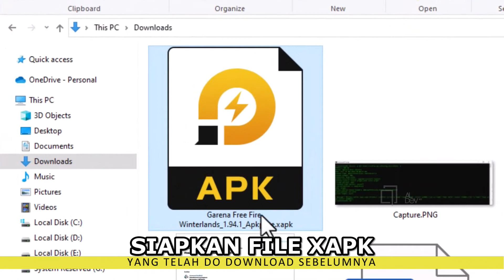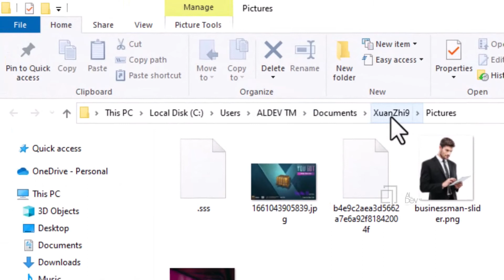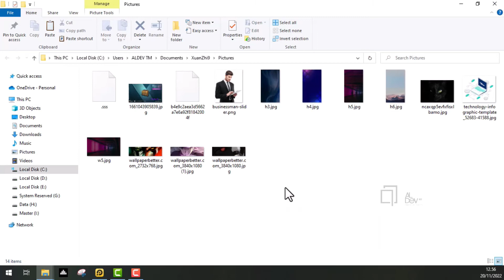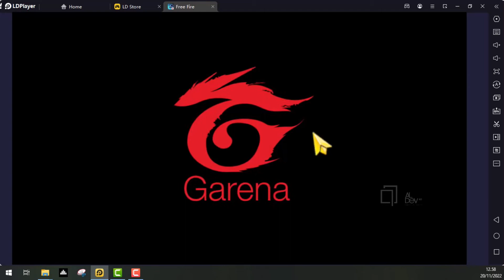Cara Install XAPK (APK+Data+OBB) di Emulator Android LDPlayer - Tutorial LDPlayer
Buat kalian yang gak mau ribet atau nunggu lama ketika download data setelah install sebuah game, coba pake cara ini. Yups! instal dengan file XAPK nya langsung.

Terimakasih sudah berkunjung, Support channel ALDEV TM agar dapat terus memberikan informasi yang bermanfaat.